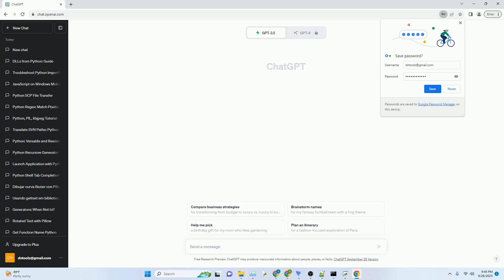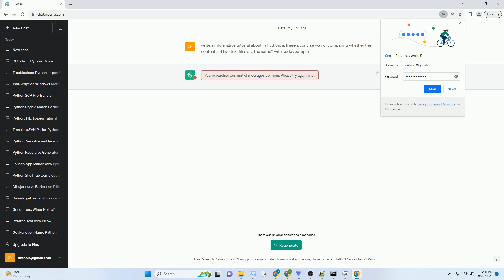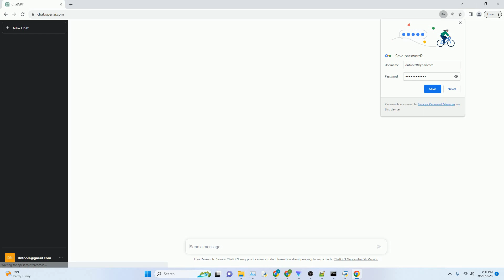In Python is there a concise way of comparing whether the contents of two text files are the same